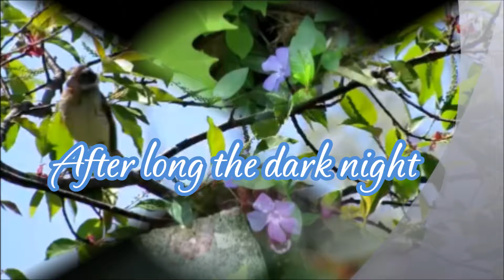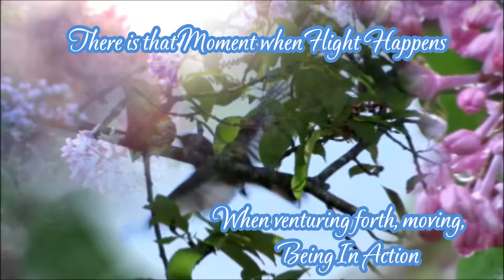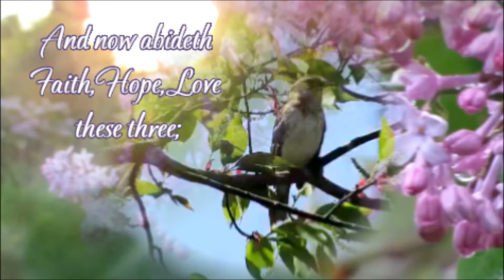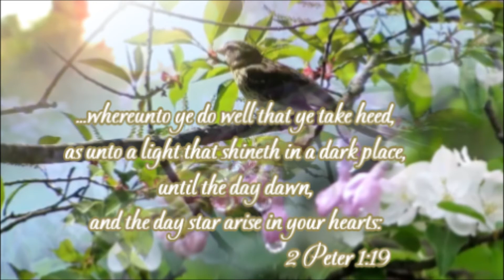Manistee Sunlit Dawn With Dew Upon The Ground May year 2018 Natural Bird Songs & Music of John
Natural Bird Songs
and
Music of John Denver
Sunshine On My Shoulders